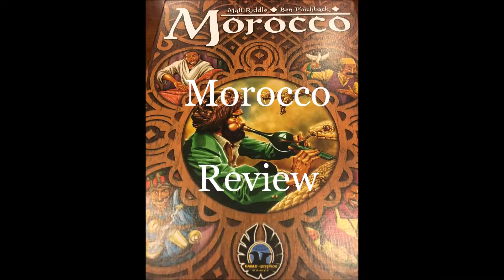Morocco Review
Nerd E Reviews the Eagle Gryphon Game Morocco